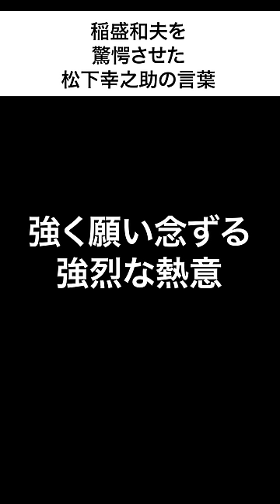京セラ・KDDIの創業者である稲盛和夫を驚愕させた松下幸之助の言葉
⬇️ぜひメンバーになってこのチャンネルをサポートしてください⬇️

京セラやKDDIの創業者であり、また破綻したJALをわずか6年でV字回復させた稲盛和夫氏が驚愕したパナソニック創業者である松下幸之助氏の言葉を紹介します。